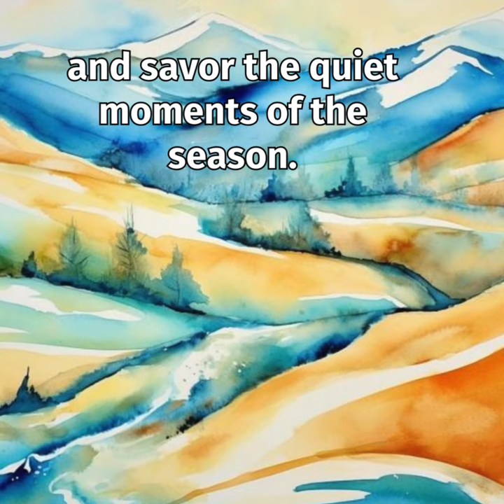May you find space and peace this holiday.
Wishing you a beautiful holiday season. We're helping celelbrate with reverse coloring.

🎨32 captivating pages of reverse coloring brilliance.
🌟All colors are at your fingertips as you bring each page to life by adding the lines.
🤗Ideal for family bonding during the holidays or a blissful solo escape.
🚀Convenient instant PDF download for immediate enjoyment.
🎁A perfect stocking stuffer for the art enthusiast in your life.

In our Etsy store